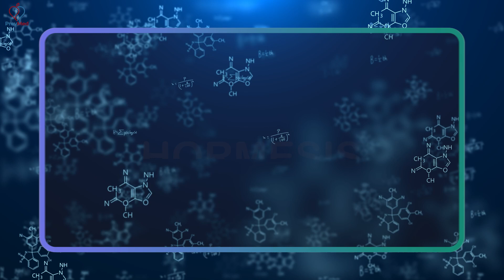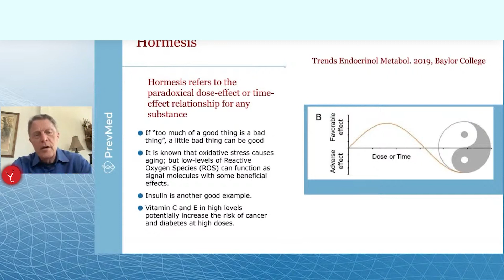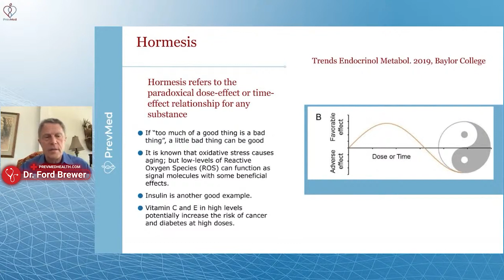The Impact of hormesis on Insulin Resistance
The Demonization of Statins:
lnkd.in/g-TsVw9
📖Early Bird Book Launch:
lnkd.in/gZzdatC

Social
🎧Podcasts: